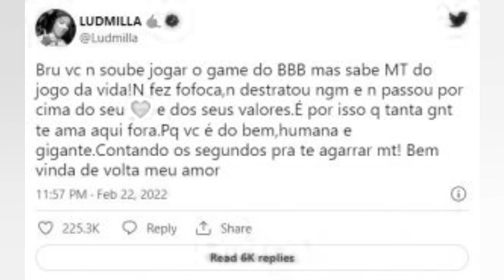BBB22: ‘CONTANDO OS SEGUNDOS PRA TE AGARRAR’. DIZ LUDMILLA APÓS ELIMINAÇÃO DE...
BBB22: ‘Contando os segundos pra te agarrar’. diz Ludmilla após eliminação de Brunna

Após a eliminação de Brunna Gonçalves do “BBB22“. nesta terça feira (22). a cantora Ludmilla. mulher da dançarina. comentou nas redes sociais sobre a amada. e disse que está contando os segundos para agarrá la aqui fora. “Bru. você não soube jogar o game do BBB. mas sabe muito do jogo da vida. Não fez fofoca. não destratou ninguém e não passou por cima do seu coração e dos seus valores. É por isso que tanta gente te ama aqui fora. Porque você é do bem. humana e gigante. Contando os segundos pra te agarrar muito! Bem vinda de volta. meu amor”. escreveu a cantora em seu Twitter.  Mais tarde. a cantora voltou à rede social para publicar um vídeo ‘caliente’ ao lado de Brunna. no qual as duas aparecem deitadas em um barco. se beijando. e a cantora desamarra a parte de cima do biquíni da dançarina. Na legenda. Ludmilla escreveu: “Só vem ♥”. Brunna foi eliminada com 76.18% dos votos. em um Paredão disputado contra Gustavo. que ficou com 22.24%. e Paulo André. que recebeu apenas 1.58% dos votos do público. Saiba mais + Após dizer que Gusttavo Lima é pai de sua filha. mulher pode ser processada  + Horóscopo: confira a previsão de hoje para seu signo  + Um gêmeo se tornou vegano. o outro comeu carne. Confira o resultado  + Ômicron: Sintoma inesperado da infecção em crianças preocupa equipes médicas  + Vendedores do Mercadão de SP ameaçam clientes com golpe da fruta  + Truque para espremer limões vira mania nas redes sociais  + ‘Ictiossauro monstro’ é descoberto na Colômbia  + Veja quais foram os carros mais roubados em SP em 2021  + Expedição identifica lula gigante responsável por naufrágio de navio em 2011  + Agência dos EUA alerta: nunca lave carne de frango crua